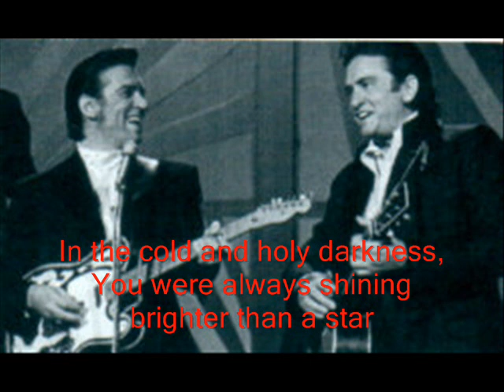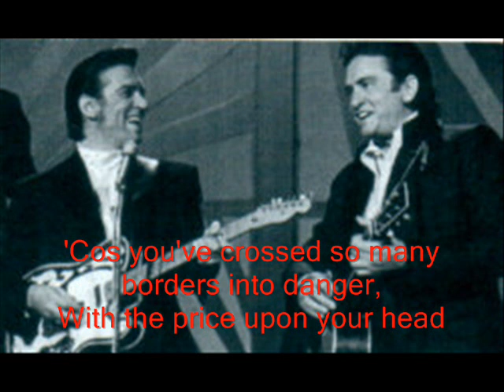Waylon Jennings - Good morning John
A tribute from Waylon Jennings to his good friend Johnny Cash.
This song makes me think of something Cash said about Waylon when he passed away, "He was my truest, purest friend"
R.I.P Waylon and Johnny.